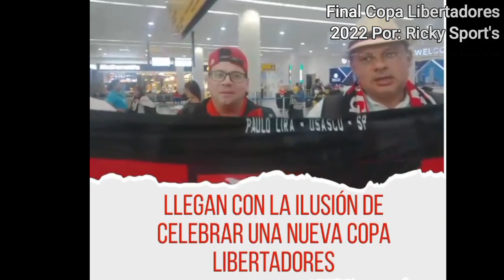AMBIENTE DE FINAL DE COPA LIBERTADORES EN GUAYAQUIL, ¡EMPIEZA A LLEGAR LA HINCHADA DEL MENGÃO!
Hinchas de @Flamengo empiezan a arribar a Guayaquil para disfrutar de la final única de @Libertadores este sábado en el 🏟️ Monumental.
Guayaquil se alista para la final única de la Copa Libertadores de América 2022... En el Malecón 2000 se alista zona del hincha o torcedor...